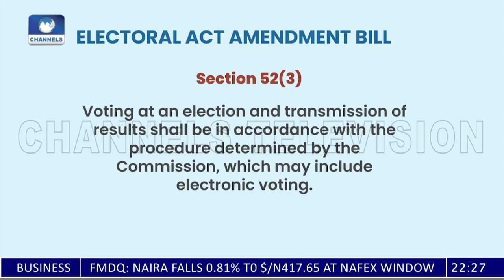Assessing The Performance Of The National Assembly